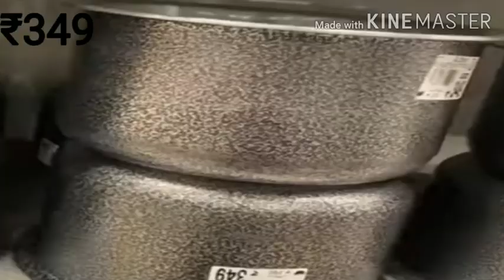Dmart Tour / Dmart Stainless Steel Collection 2020 / Unique kitchen Organizer / Latest Collection